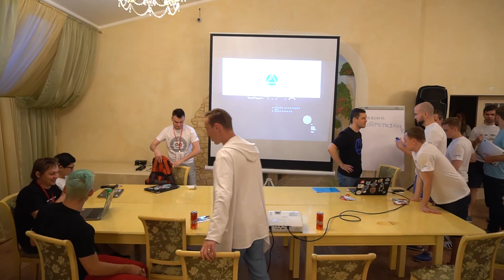Робономика 2018: круглые столы, день 1, часть 2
Запись круглых столов, на которых с участием бизнеса и администрации города обсуждались вопросы интеграции роботов и технологий криптографической защиты информации в «Умном городе».